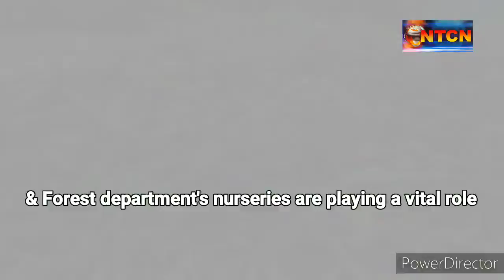Hon'ble C.M. Tripura appreciated|Government of Tripura|Forest Department|Rural areas